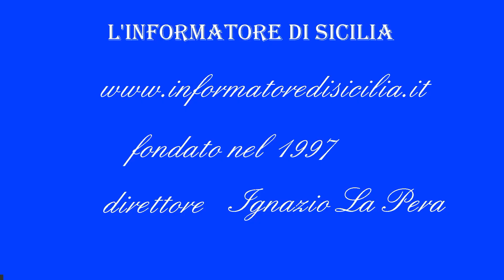NEWS FLASH Guardia Costiera Sicilia orientale Ferragosto 2024 sicuro i consigli per bagnanti